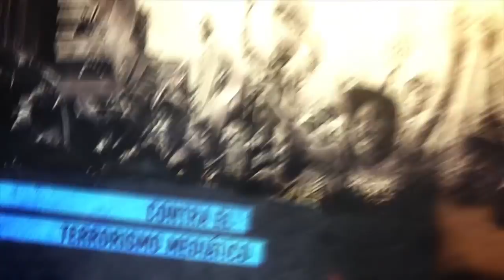Las razones de un fascista como Bolsonaro en Brasil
Programa de Resumen Latinoamericano que aborda la reciente elección en Brasil, donde salió un fascista como Bolsonaro como favorito. Entrevista con Monique Lemos, integranta del colectivo Passarinho, brasileñas y brasileños en Argentina. Razones de la subida de Bolsonaro y estrategias para que gane Haddad en la segunda vuelta .